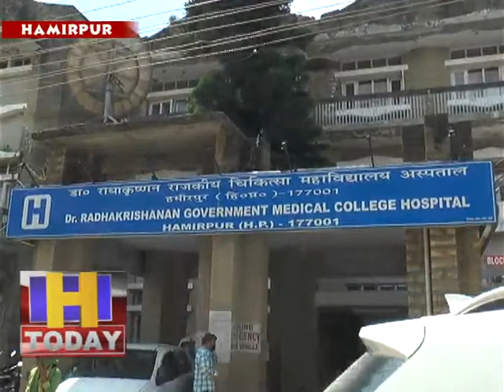13 april 07 आनन फानन में, जिस पर डॉक्टर रेजिडेंट एसोसिएशन ने जताया रोष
जिला हमीरपुर के भोटा में ऊना से दो कोरोना के मरीजों को शिफ्ट किया गया है। इस इंमरजेंसी के दौरान  मेडिकल स्टाफ फ्रंट लाइन में हाई रिस्क पर अपना फर्ज निभा रहा है। जिला हमीरपुर में एक बड़ी लापरवाही सामने आई है। भोटा में बिना तैयारी के ही ऊना के कोरोना पॉजिटिव दो मरीजों को भेज दिया गया। इसको लेकर डॉ. राधाकृष्णन गवर्नमेंट मेडिकल कॉलेज एंड हॉस्पिटल हमीरपुर रेजिडेंट डॉक्टर एसोसिएशन में खासा रोष है।